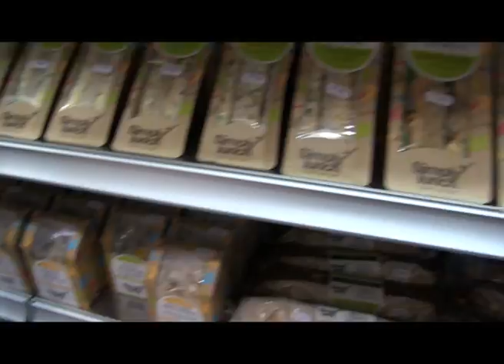A day in the life of a college student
Worthing College- Charlotte Seccombe, Hayden Baker, Lucy Oliver, Luke Webb, Hannah Richards